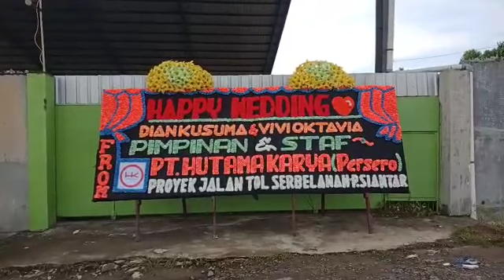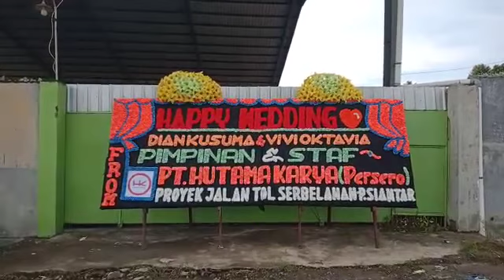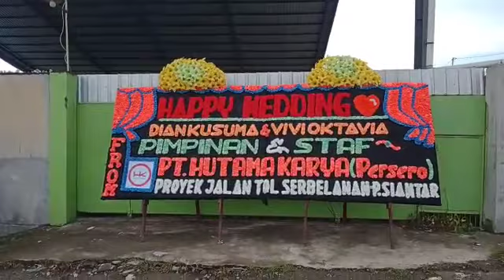Happy Wedding Dian & Vivi. From PT. Hutama Karya (Persero) Proyek Jalan Tol Serbelawan - P. Siantar